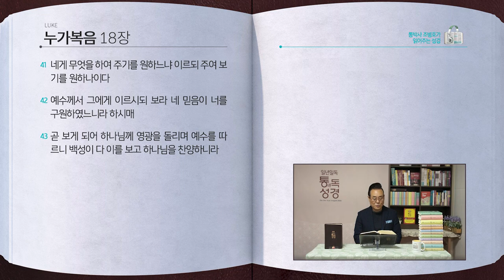[303일] 눅17~18장 | 통박사 조병호와 함께 읽는 성경통독